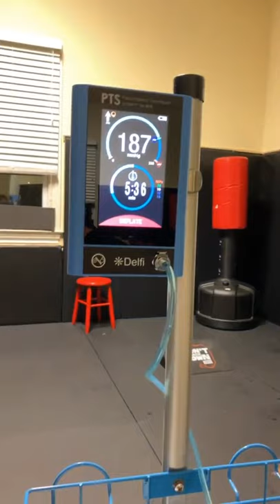Chris Weidman shows us his leg surgery recovery and did some leg work